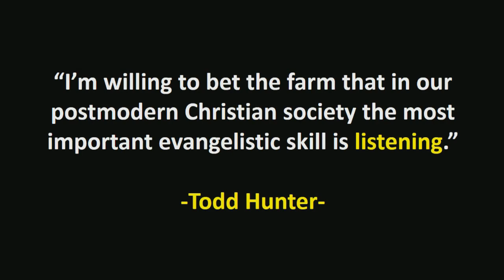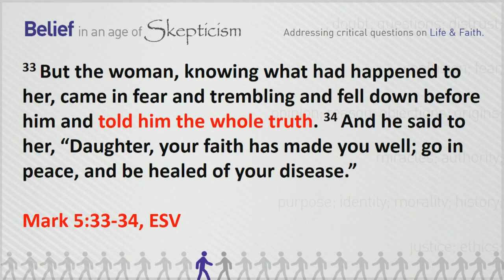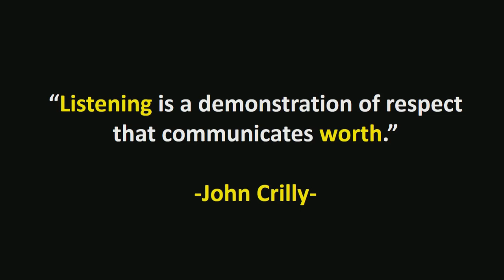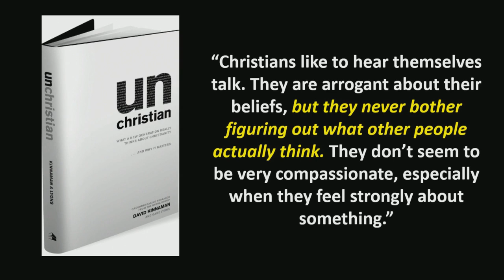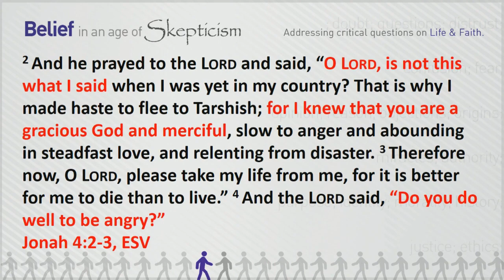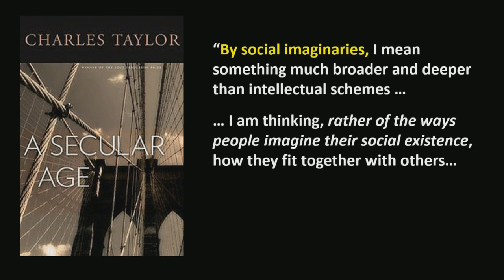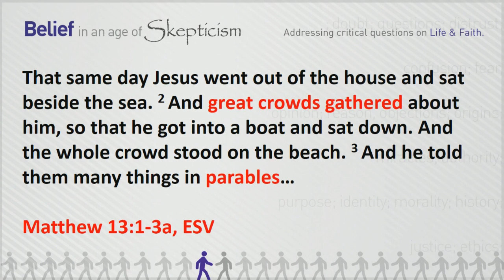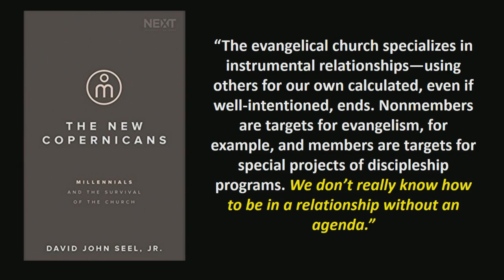Week 11 | Relational Apologetics | Pastor Bob Erbig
Pastor Bob continues or sermon series with week 11 on Relational Apologetics.